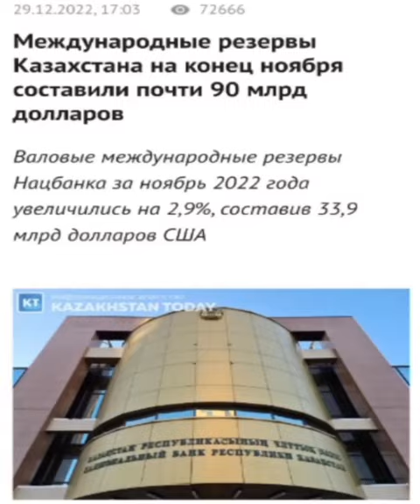ВЫ ХОТИТЕ ДОБИТЬСЯ ПЕРЕМЕН?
Вижу, как некоторые комментаторы пишут:
Мы и без денег создадим ячейки и выйдем на митинги ради светлого будущего!
Уважаемые друзья!
Светлое будущее не должно быть просто светлым и абстрактным. Оно конкретное и материальное. Когда ваш жизненный уровень подкреплен конкретными благами. Образование, медицина, высокая зарплата, безопасность, экология, работающие законы, свобода слова и т д.
Но за всем этим стоят в итоге финансы, которые появятся у страны и у вас, когда мы построим демократическое Государство.
Светлое будущее без денег не бывает!
Тем, кто помогает этого достичь, общество должно и может выплатить компенсацию за их героизм, риск и самоотдачу. И мы предлагаем это сделать. Иначе режим десятилетиями будет находиться у власти и воровать десятки млрд дол безнаказанно…

КАК ПОЛУЧИТЬ 50 МЛН ТЕНГЕ? ЧТО ТАКОЕ ЯЧЕЙКА? КАК СОЗДАТЬ ЯЧЕЙКУ? РЕГИСТРАЦИЯ В ШТАБЕ. ЦЕЛИ/ЗАДАЧИ ЯЧЕЕК.

💰50 МЛН ТЕНГЕ ($100 000) КАЖДОМУ ЧЛЕНУ ЯЧЕЙКИ ПОБЕДНОГО МИТИНГА.

❗️Выплаты будут произведены Временным Правительством в течение 30 дней после мирного свержения режима Назарбаева-Токаева.

ИСТОЧНИКИ ВЫПЛАТ:
— Национальные резервы ($90 млрд)
— Конфискованные активы Назарбаева ($200 млрд)

❗️ЯЧЕЙКА — Небольшая организационная группа, объединение доверенных людей.  Это могут быть члены вашей семьи, родственники, друзья, соседи или коллеги.

❓КАК СОЗДАТЬ ЯЧЕЙКУ?
1.  Собираете своих доверенных людей (семья, друзья или коллеги) Группа должна состоять из 2-10 человек.
2.  Создаёте чат/группу в телеграмме или в ватсапе, добавляете в этот чат членов вашей ячейки.

❗️ОБЯЗАТЕЛЬНАЯ РЕГИСТРАЦИЯ В ШТАБЕ
Далее, добавьте в Вашу ячейку (чат/группу) представителей ШТАБА.

ЗАДАЧА ДЛЯ ЯЧЕЕК:
1) Быть активными. Распространять/клеить листовки. Развешивать плакаты и буклеты.

2) Участвовать в организации акции, пикетов и митингов. Непосредственно принимать участие в них, выходить на митинги.